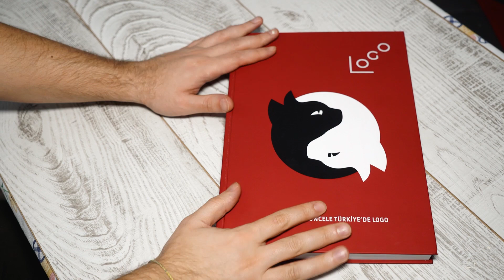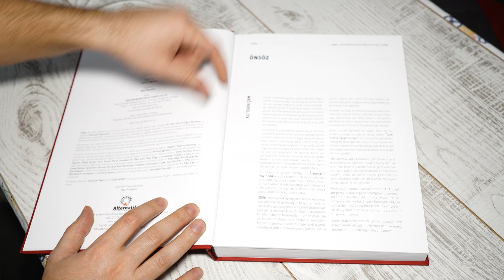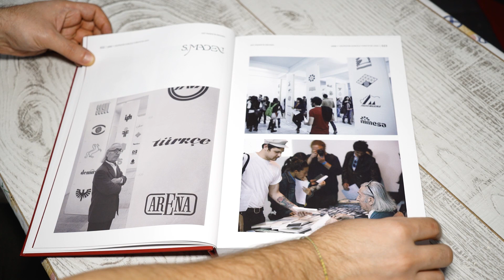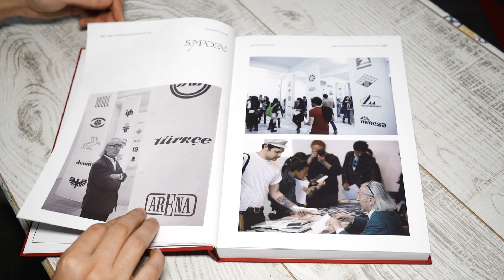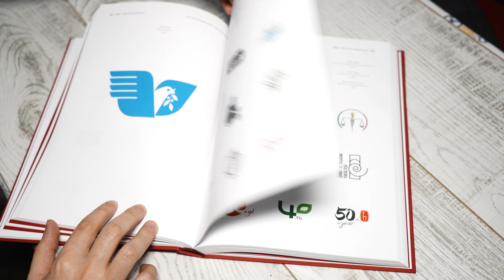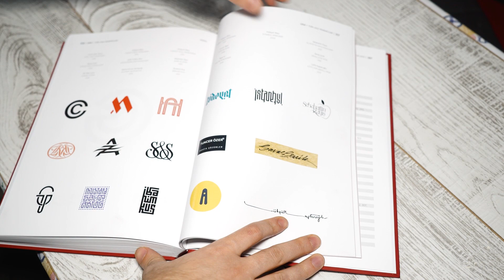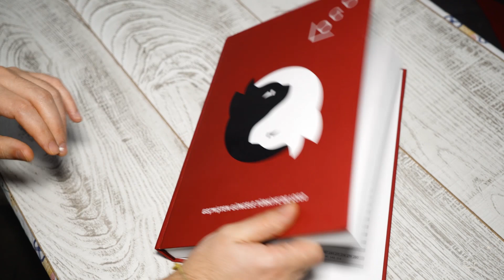GEÇMİŞTEN GÜNCELE TÜRKİYE'DE LOGO | Kitap İncelemesi - B01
Selamlar. Ben Eren Alkış. Bu videoda sizlerle birlikte bir kitap incelemesi yapıyoruz. İncelemesini yaptığımız kitap Geçmişten Güncele Türkiye'de Logo Kitabı. Kitap Alternatif yayınları tarafından çıkarıldı. Ayrıca 550 adet özel seride üretildi. Kitaba aşağıdaki link üzerinden ulaşabilirsiniz. Ayrıca sorularınızı yorumlar kısmına bırakabilirsiniz.

Kitabın İçeriği:
Logo kitabı 5 bölümden oluşuyor.

1- Mesleğin önde gelen ustalarından biri olan Sait Maden‘e adanan bölüm.
2- Mesleğin 7 farklı tasarım ustası ve akademisyeninden ‘Logo’ üstüne kapsamlı yazılar bölümü.
3- Anadolu Medeniyetleri’nden başlayıp, Türk Dünyası, Osmanlı ve Cumhuriyet Dönemi’nin de geniş yer aldığı ‘Aklımızda Kalanlar, Arşivimize Girenler’ isimli bir ‘Logo Tarihi’ bölümü.
4- Katılımcıların logolarının yer aldığı ana bölüm .
5- Farklı üniversitelerden yeni mezun olmuş genç tasarımcıların birer logosunun yer aldığı son bölüm.

Adobe photoshop , adobe illustrator , adobe indesign , adobe premiere pro , adobe after effects , adobe muse eğitim ve nasıl yapılır video ları genel kanal içeri ğidir.

Grafik tasarım bir mesajı iletmek, bir görseli geliştirmek veya bir düşünceyi görselleştirmek için metnin ve görsellerin algılanabilir ve görülebilir bir düzlemde, iki boyutlu veya üç boyutlu olarak organize edilmesini içeren yaratıcı bir süreçtir.